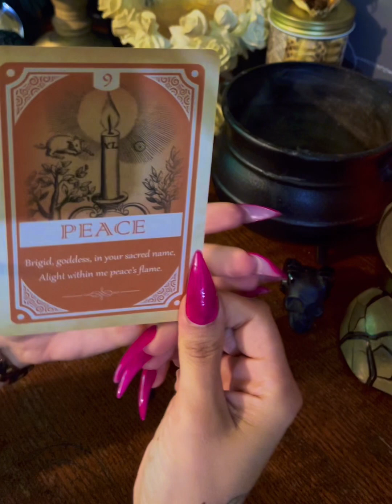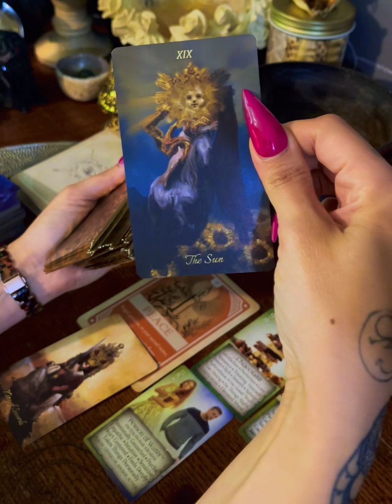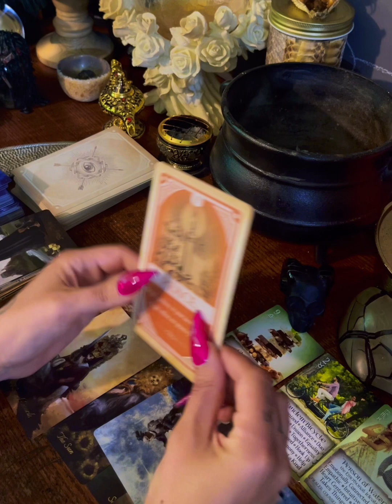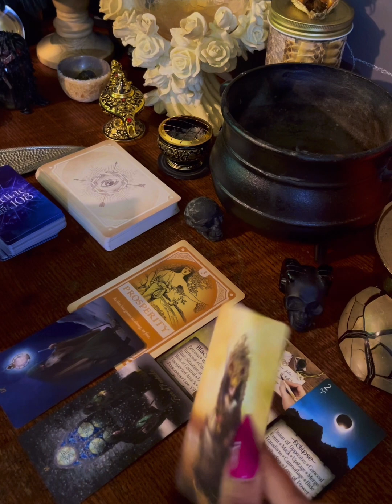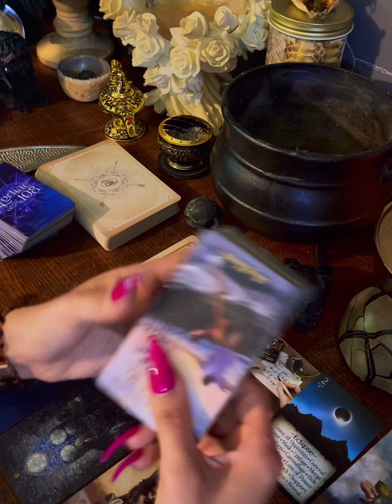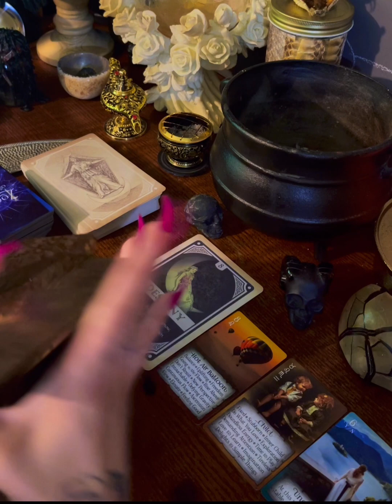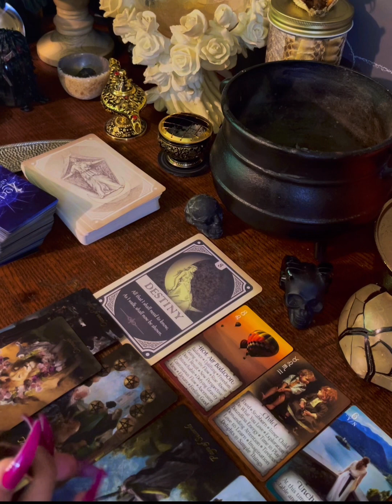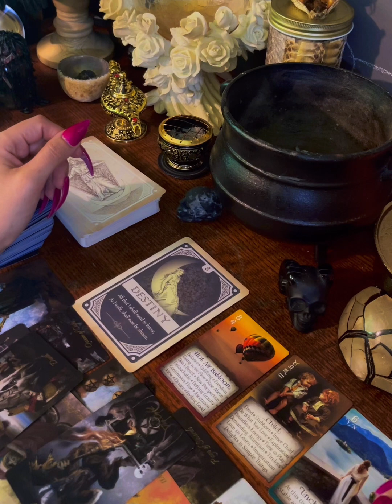What spell would benefit you now | Pick a Card Reading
This is a pick a card reading for what spell work or spiritual work you would benefit from now. It won’t resonate for everyone. Relax and intuitively pick your card pile. Do not over think it. You may even be drawn to more than one pile and that is completely fine. There may be a message for you in more than one pile. Time stamps are below if you wish to jump to your card pile!

Card Pile #1 ~ 00:22
Card Pile #2 ~ 9:01
Card Pile #3 ~ 18:30